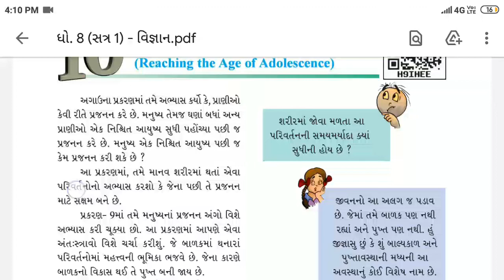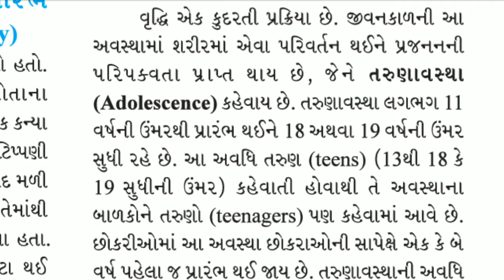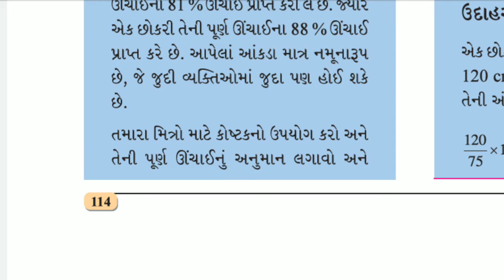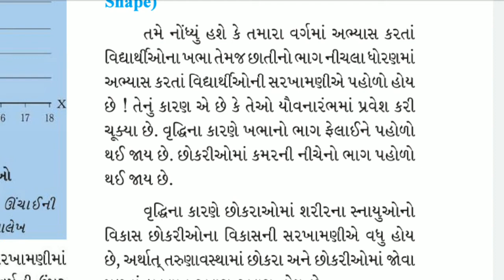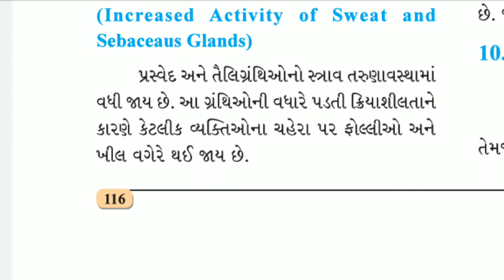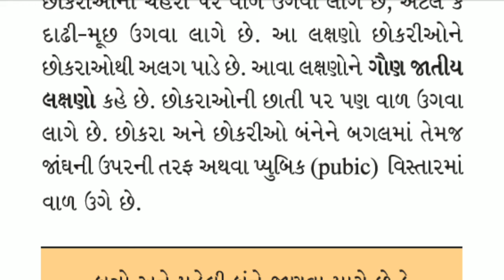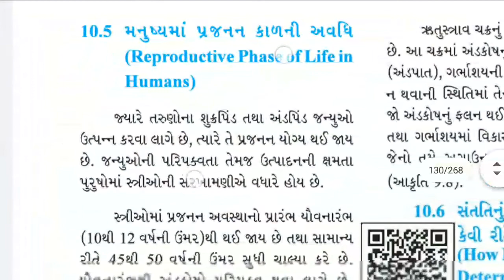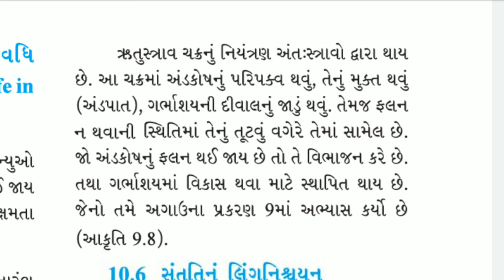વિષય:વિજ્ઞાન || ધો.8 || Rahevar School